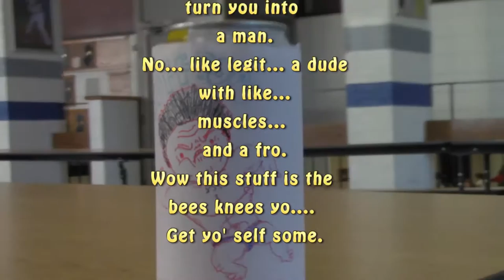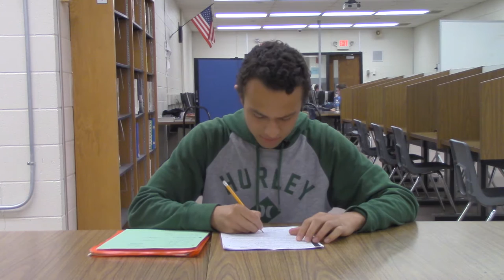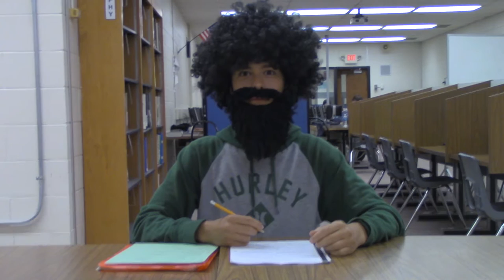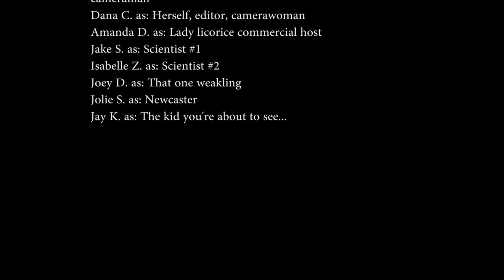Buff Pop (A Holmdel H.S. TV2 Short Film)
A short film produced and edited by TV Production 2 Students at Holmdel High School.